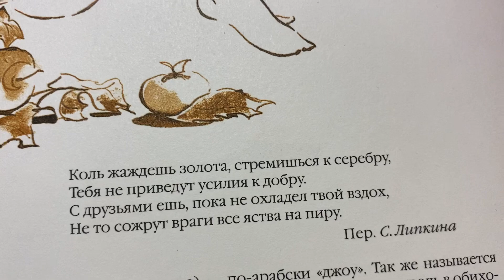Рубаи Омара Хайяма : Коль жаждешь золота, стремишься к серебру .../13.03.21